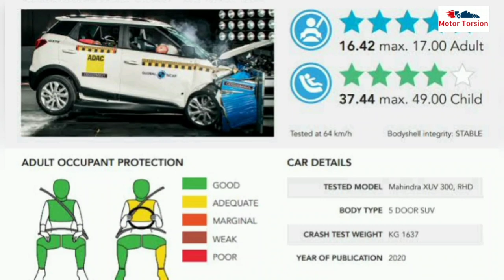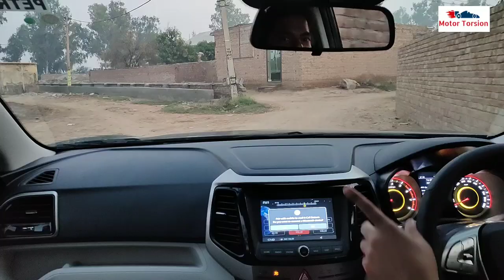XUV 300 Owner Review | Why I bought XUV 3OO Petrol over Sonet and Nexon | XUV 300 Mileage, Pros Cons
XUV 3oo Owner Review | Why I bought XUV 3oo over Sonet and Nexon | XUV 3oo Mileage, Pros Cons | XUV 300 Owner Review

Inside Video:
XUV 3OO Owner's Review
Why I bought XUV 3oo over Nexon and Sonet
Xuv 3oo mileagr
Xuv 300 Petrol Mileage
Xuv 3oo negatives and positives
Xuv 3oo owner's experience
Xuv 3oo w8 petrol owner review
xuv 3oo ownership review
XUV 300 Owner Review